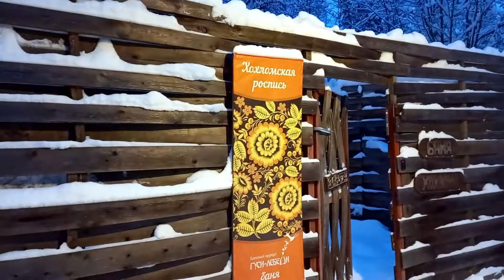Француз зимою в русской бане. Баньки «Гуси Лебеди». Station balnéaire «Gousi Lebedy». Bain russe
Мы уже рассказывали о замечательном банном курорте «Гуси-Лебеди», с купольными банями из глины и соломы и шатровыми парилками. Но это было летом ! А теперь предлагаем расслабиться в уникальной бане зимой.
В этот раз наша банька называется «Хохлома».
Алан уже в парилке, а мы устроим небольшой обзор по двору, осмотрим все комнаты банного домика.
Попаримся с перерывами на отдых и чай, понежимся на морозце в джакузи, обольемся ледяной водой…
После ужина прогуляемся неспеша по лесочку и спать !
Le repos dans une station balnéaire «Gousi-Lebedy». Le restaurant «Jar». Le restaurant «Bogorodskyi».Des bains russes dans une cabane en terre, au plafond en forme de voûte. Que faire dans cette base touristique.

Путешествуйте с нами !

0:00 — начало
0:17 — идем в баню
0:48 — банный двор
2:05 — заварим чаю
2:54 — room tour
5:40 — в парилке
6:30 — второй выход во двор
7:20 —  паримся
7:42 — отдых
7:50 — еще один заход в парную
8:14 — отдых
8:23 — выход в джакузи
10:00 — окончание сеанса джакузи
10:44 — ледяной душ
11:18 —  с легким паром
11:41 — ужин, смешная история
13:32 — вечерняя прогулка
14:33 — в номере